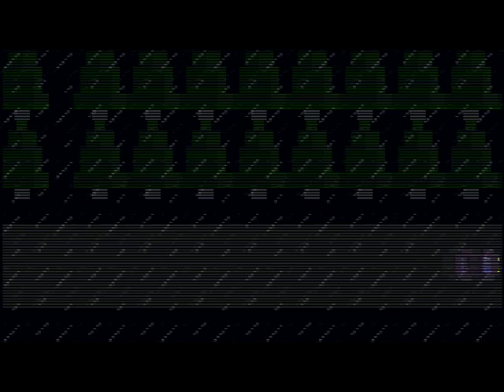oh heck its a lamby n lexy new years eve special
hey we're still doing this garbage or w/e